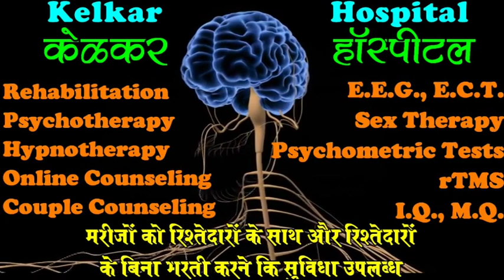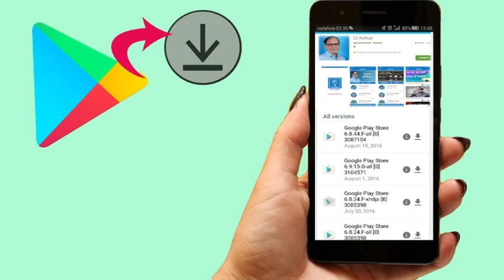Hath Dhona Check Karna gande vichar aana bar bar counting karna -By Dr. Kelkar [MD] Psychiatrist